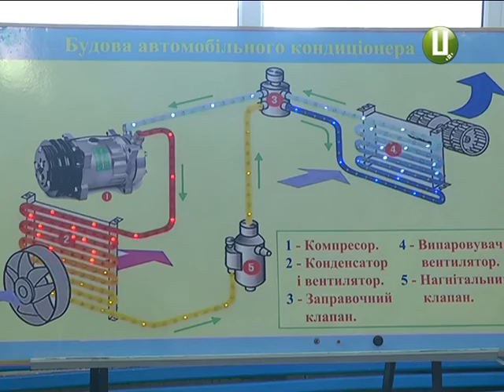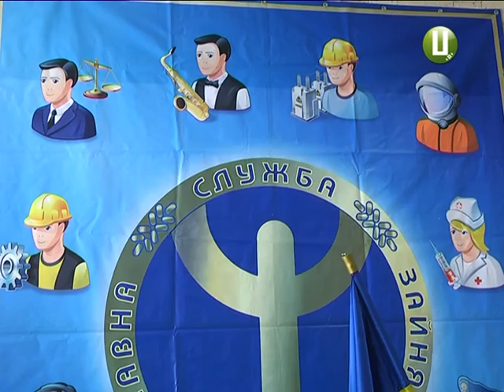Ким бути? В обласному центрі подорожували світом професій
Інтерактивний профорієнтаційний захід для учнівської молоді організували міський та районні центри зайнятості. Більше 20 освітніх закладів Хмельниччини переконували - чому саме у них варто здобувати освіту.